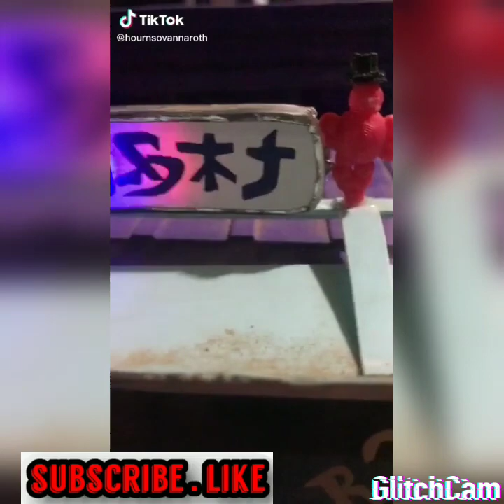ឡានដឹកដីច្នៃបង្កើតដោយដៃនិងបង្កើតដោយកូនខ្មែរស្អាតកប់🤩 dump truck in Cambodia 😍 by yon rayouth 😍